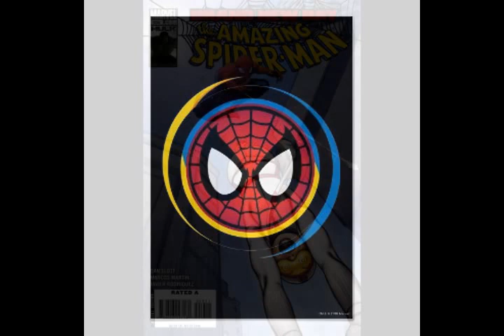Spider-Man: Dissembled Episode 06: Peter Parker, Paparazzi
Jason Freston & Michael T Bradley continue their in-depth review of the Brand New Day mega-storyline and ask "did it work?" This week: the return of MJ! That's right, we tackle the first storyline in which MJ appears post-BND, as well as the first appearance of villainess Paper Doll! By Dan Slott and Marcos Martin. Issues 559, 560 & 561 of Amazing Spider-Man. We also tackle the question, "Could these stories have been told with Peter still married to MJ?" We come down on different sides of the debate! Enjoy! Please comment/rate!

Special thanks to Kaisha Medford